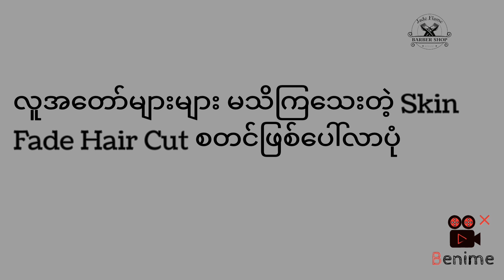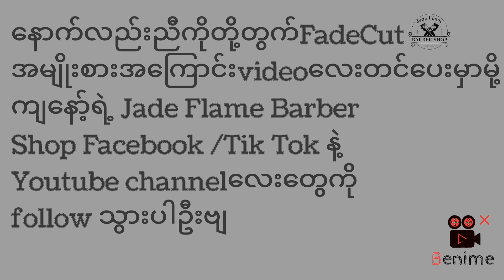Skin Fade Haircut စတင်ဖြစ်ပေါ်လာပုံ